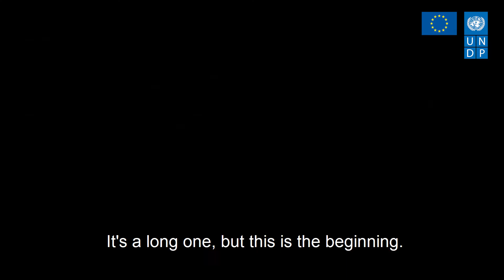Rehabilitating convicted terrorists | CLIP ExtremeLives with Ahmad el-Muhammady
All terrorists have deeply personal motivations for their violence. Ahmad el-Muhammady discusses how he approaches having conversations in order to rehabilite them.

Ahmad el Muhammady is a counter-terrorism expert based in Malaysia. As an Advisor with the Royal Malaysian Police rehabilitation programme, Ahmad has interviewed more than 80 suspected ‘terrorists’, some as young as 14. He has inside knowledge of what motivates young Asians to join radical groups and how these groups operate.

ExtremeLives is a video series covering on-the-ground stories of violent extremism in Asia. With first-hand accounts of the darkest days of ISIS-occupied Raqqa, dispatches from an insider of a network training militants across Asia, and discourse from journalists at the front-lines fighting misinformation in a post-truth world, ExtremeLives offers a unique opportunity to delve deep into polarizing issues affecting the modern age. From recruitment, radicalization, and rehabilitation, to the role of news corporations and social media, to refugees fleeing violence and migrant workers targeted by underground terrorist organisations, ExtremeLives exposes stories that aim to bring us closer to figuring out how to stop the spread of violent extremist ideologies.

ExtremeLives is a project by the United Nations Development Programme in Asia and the Pacific, co-funded by the European Union.